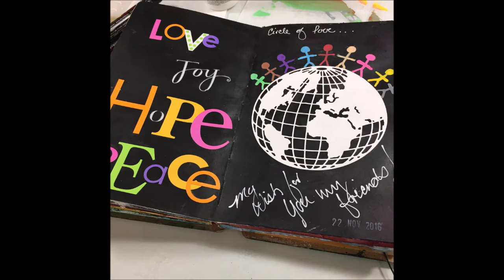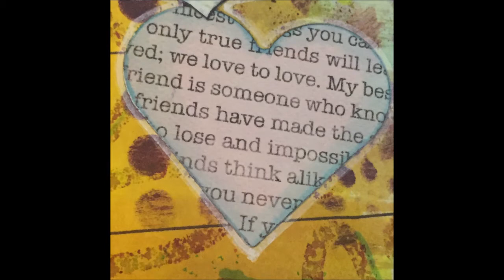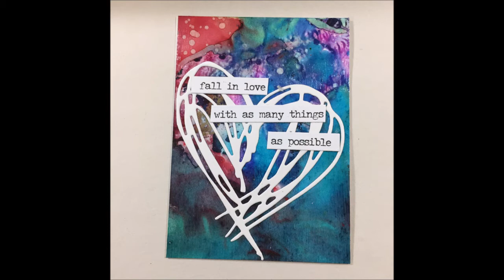Ms Diagnosed - Tells all can we chat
Chronic Pain stencils
 A day to day digest. I am hoping by sharing, I can find strength and help other cope in the face of adversity. We all travel this path in some fashion and can help each other navigate the storm. Thanks for all the kind support.
Set the bell above for reminders about new video content.

I am often asked about my favorite supplies . to find the products I use.  Your price remains exactly the same on Amazon whether you use the link or not, but using a link provided is a kind way to show support.  The commissions will hopefully help me buy supplies and keep the videos coming!  Thank you